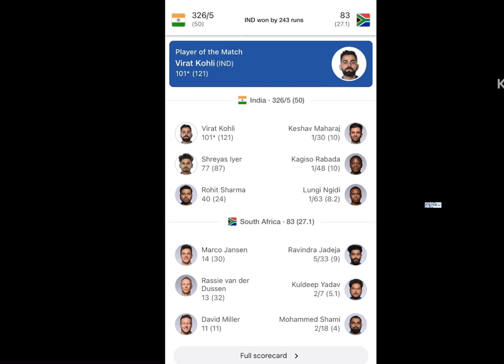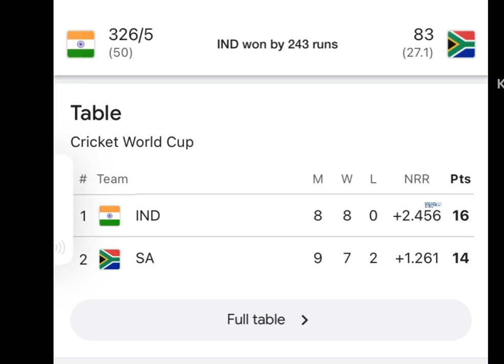WORLD CUP 2023 INDIA VS SOUTH AFRICA || DEEPTI || LIZA || EXPRESS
Ravindra Jadeja shows the match after getting his 5th wicket of the day during the match against South Africa in the ICC Men's Cricket World Cup 2023, at Eden Gardens in Kolkata on Sunday. India won by 243 runs. Virat Kohli celebrates with Jasprit Bumrah after the dismissal of Rassie van der Dussen during the 2023 ICC Men's Cricket World Cup match between India and South Africa at the Eden . Mohammed Shami and Virat Kohli gesture for a DRS during their match against South Africa in the ICC Men's Cricket World Cup 2023 at Eden Gardens in Kolkata on Sunday.